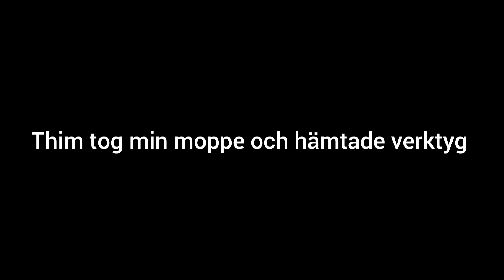Lackerar om kåporna på riktigt | Derbi Senda Drd